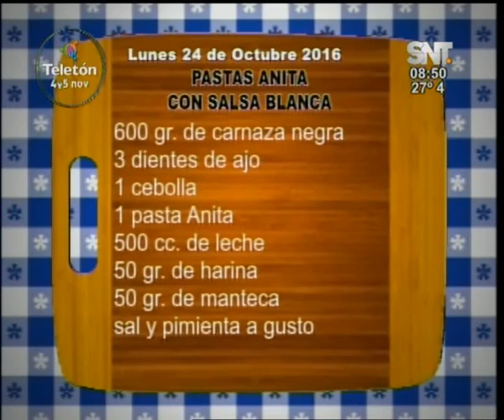La cocina de cada día: Pastas con salsa blanca